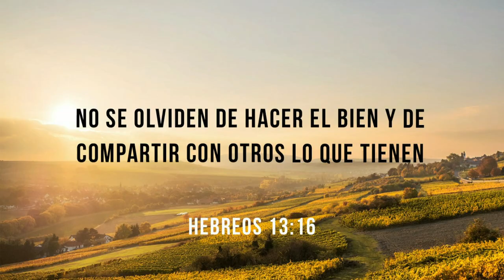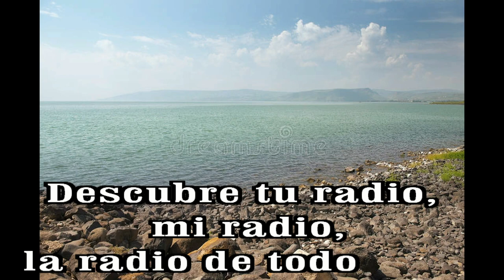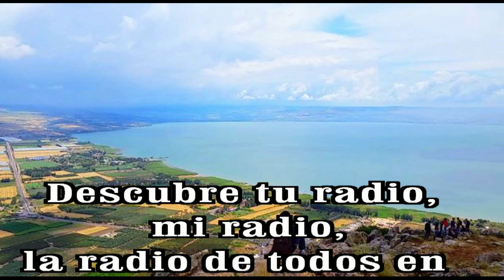GOTITAS DEL ESPIRITU SANTO AÑO 3 NUMERO 71 24 OCTUBRE